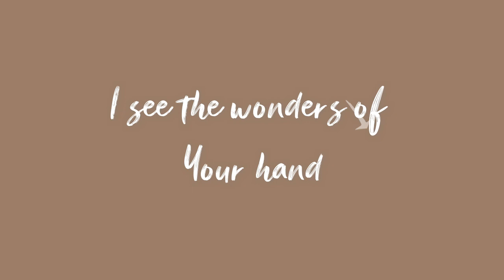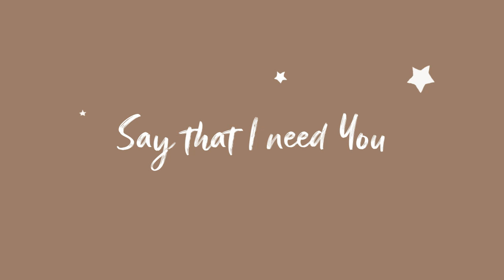CalledOut Music - Say That I Love You (Lyrics Video)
Welcome to Eli's Music, we bring to you an amazing lyrics video, from amazing Gospel - CalledOut Music in the song titled - Say That I Love You
About Artiste

Born April 18, 1995, Samuel Nwachukwu 'CalledOut Music' is a music producer, singer/songwriter & multi-instrumentalist from Hampshire England. Growing up in Nigeria, he and his family moved to the Uk when he was 12 years old. He began playing the piano at church aged 7, after his father bought him a keyboard and he’s sparkled with creativity ever since, working as music director in various churches in the Uk.